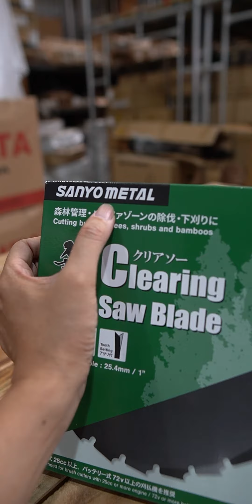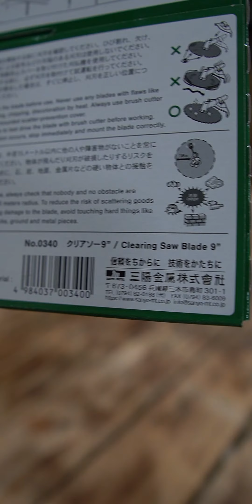Lưỡi Cưa Cây Lắp Cho Máy Cắt Cỏ Chuyên Nghiệp Sanyo Musou Chất Thép Sks5 Cực Đỉnh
Địa chỉ : Cc3 khu đô thị Vânh Canh HUD, Hoài Đức, Hà Nội